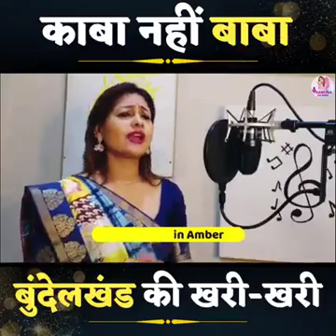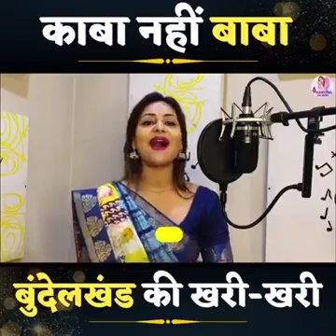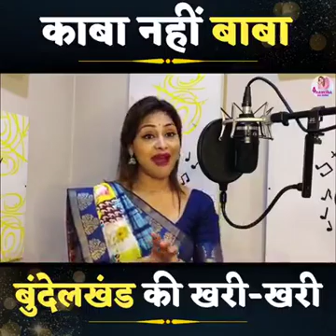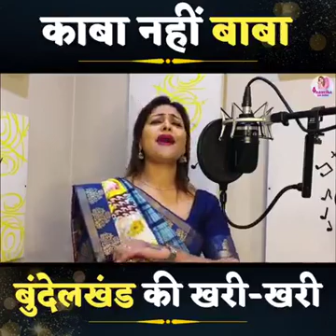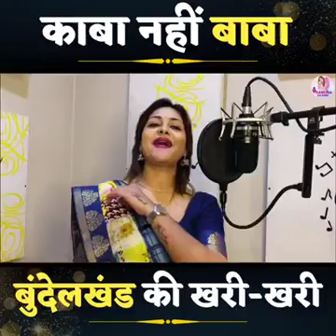Anamika is tha best Poem 😁😁😀😀😀😉😉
rajputinternet.online